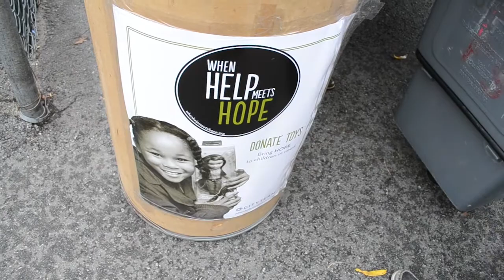2014 Christmas Charity Drive